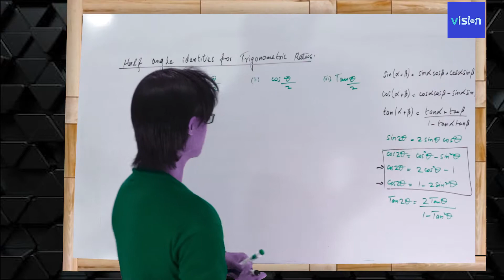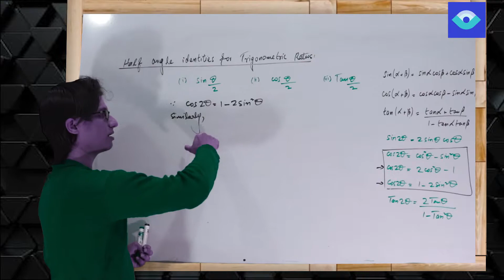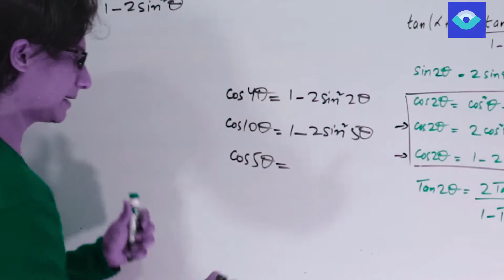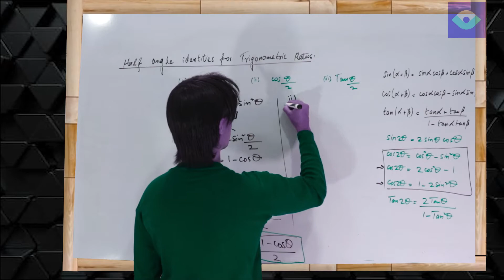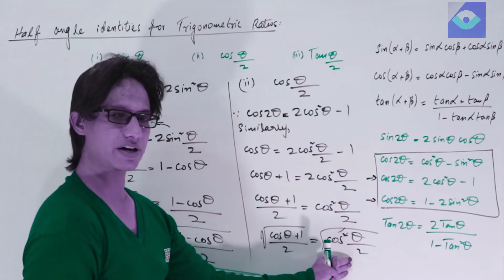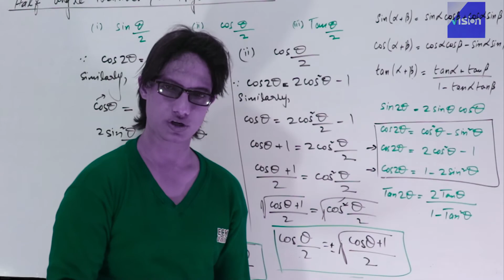sin cos half angle formula derivation XI Math Ch 10 ( Episode 36) Hindi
Trigonometric identities are equalities that involve trigonometric functions and are true for
 every value of the occurring variables where both sides of the equality are defined.
 Geometrically, these are identities involving certain functions of one or more angles. They are
 distinct from triangle identities, which are identities potentially involving angles but
 also involving side lengths or other lengths of a triangle.

These identities are useful whenever expressions involving trigonometric functions need to be
simplified. An important application is the integration of non-trigonometric functions: a common
 technique involves first using the substitution rule with a trigonometric function, and then simplifying
the resulting integral with a trigonometric identities.

In this chapter you will learn application of Trigonometric ratios and identities.you will experience
Use of trigonometric identies in proving question. you will find here so many varieties of questions to prove left hand side LHS equals to right hand side RHS.